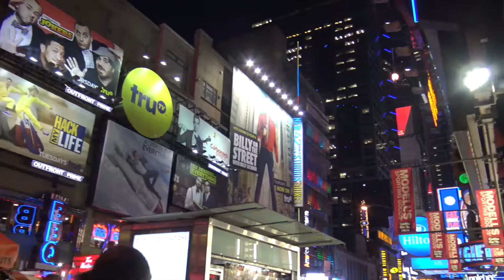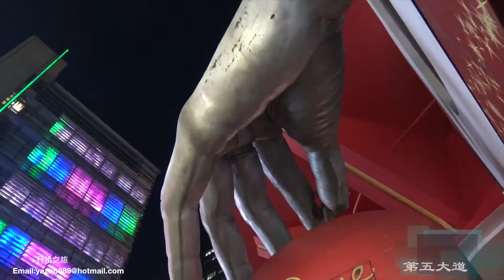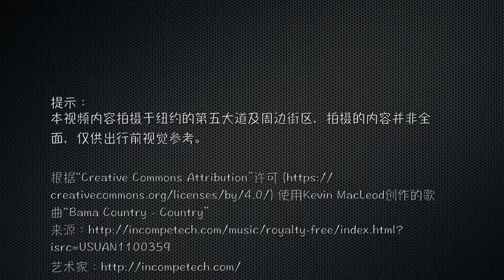The Fifth Avenue In New York（纽约第五大道）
our 10 days trip in NY.